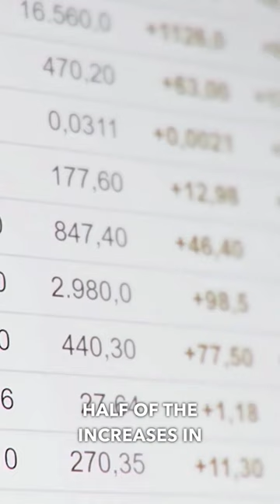Peter Schiff's Urgent Message‼📉📊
Peter Schiff is a renowned economist and financial commentator who has been warning about the negative state of the economy for some time now. According to Schiff, the current economic numbers being presented by the government are misleading and do not accurately reflect the true state of the economy.

He argues that the government has been propping up the economy through stimulus measures, but this has only served to delay the inevitable crash that is coming. Schiff predicts that the US economy is headed towards a major crisis, and warns that individuals and businesses need to take action to protect themselves.

Schiff argues that the real indicators of the economy's health, such as consumer debt and the trade deficit, paint a much bleaker picture than what is being presented to the public. He suggests that the stock market, which has been experiencing record highs, is disconnected from the reality of the economy and will eventually come crashing down.

Despite the controversial nature of his predictions, Schiff's views are gaining traction among those who are skeptical of the official narrative on the economy's health. He continues to speak out about the dangers of the current economic system and the need for individuals to take responsibility for their financial well-being.

In conclusion, Peter Schiff's analysis of the current state of the economy has sparked a heated debate and has encouraged many to question the official economic numbers. While only time will tell if his predictions will come true, his warnings should not be taken lightly and serve as a reminder to all of the importance of being financially responsible.

If you’re new to my channel then I am pleased to have the opportunity to welcome you to Economics & Motivation.
Economics & Motivation is all about financial education/Investing/motivation helping everybody grow more intelligent and more financially stable in today’s chaotic society.
Our team will try to deliver the most inspirational videos/financial education videos to help you level your financial/mental/physical game up.
The videos will feature legends such as Warren Buffett, Robert Kiyosaki, Lyn Alden, David Goggins, Ray Dalio, and many more. Hope you're looking forward to more content!

Register and deposit more than $50 into your account.
We'll both get a 100 USDT cashback voucher!

(Investment involves risk. As a general rule, you should only trade in financial products that you are familiar with and understand the risk associated with them.)